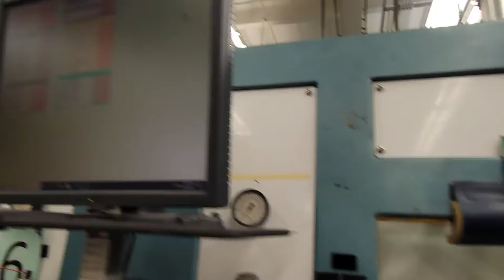Plastimach Used Thermoformers, CNC Routers, Die Cutters, Extruders, and Vacuum Forming Equipment